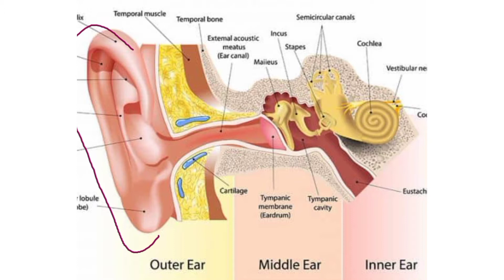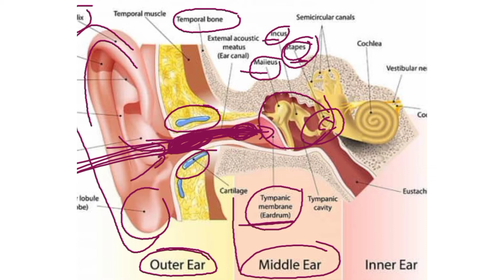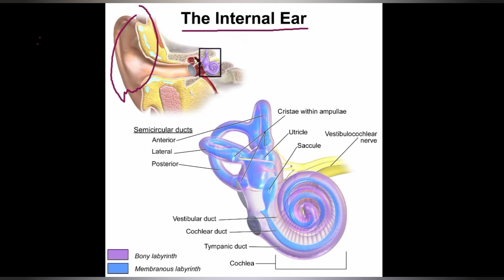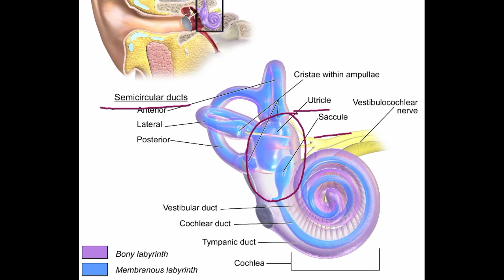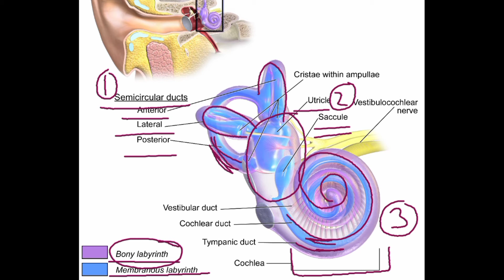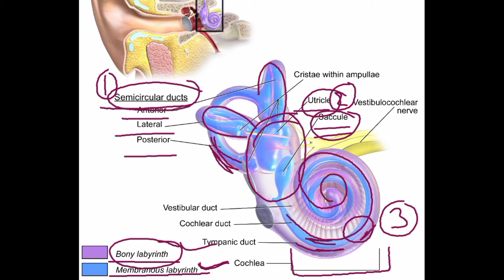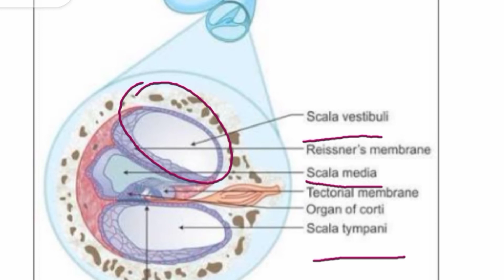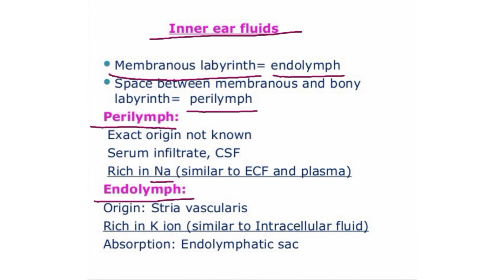Structure of ear, inner ear , Physiology of hearing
The inner ear has two main parts. The cochlea , which is the hearing portion, and the semicircular canals is the balance portion. The cochlea is shaped like a snail and is divided into two chambers by a membrane.